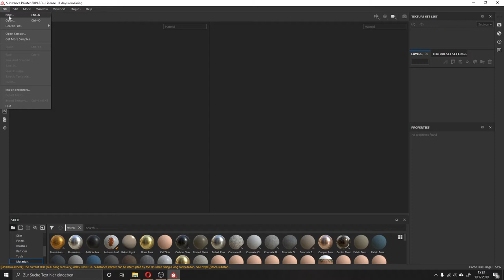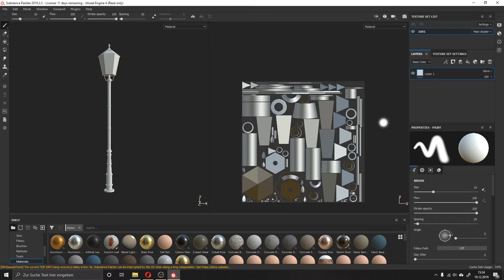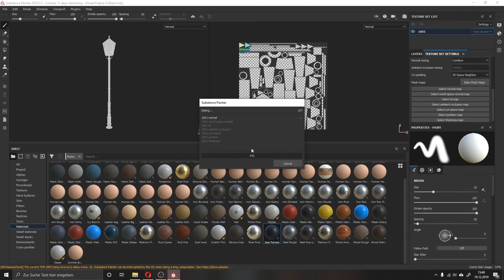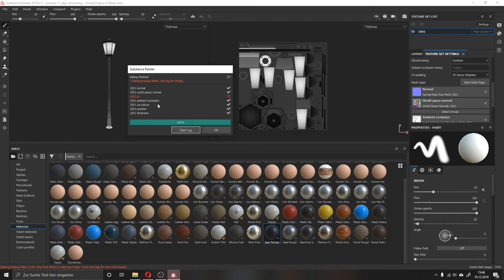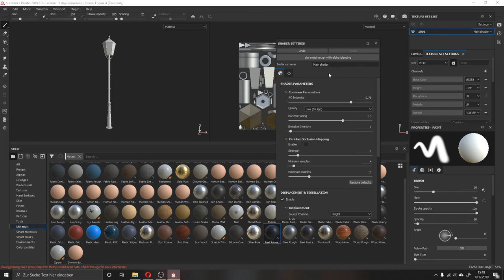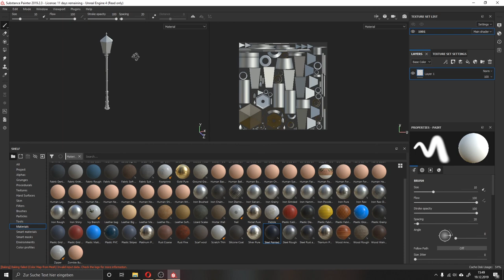Tutorial - Textur erstellen Part 1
Hi ich zeige euch in den nächsten drei Videos wie ich eine Textur in Substance Painter erstelle und in der Unreal Engine einfüge.

Part 1: Voreinstellung in Substance Painter
Part 2: Texturieren
Part 3: Arbeit in der Unreal Engine